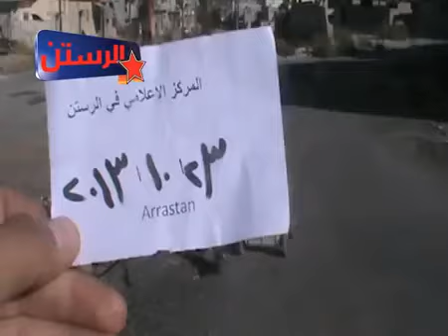شام حمص الرستن معاناة طفل جراء القصف العنيف على المدينة و الحصار الشديد 23 10 2013